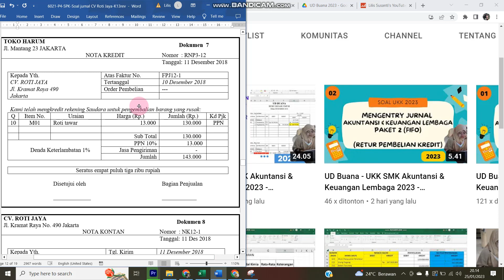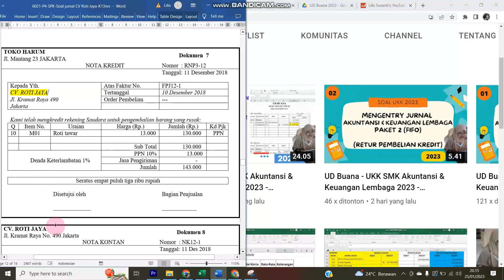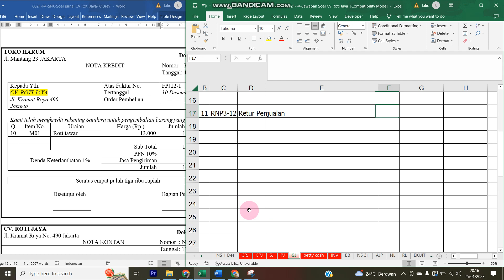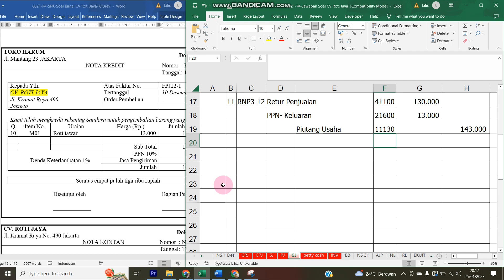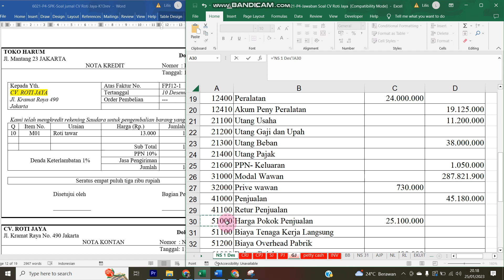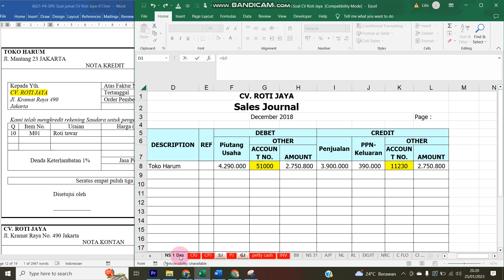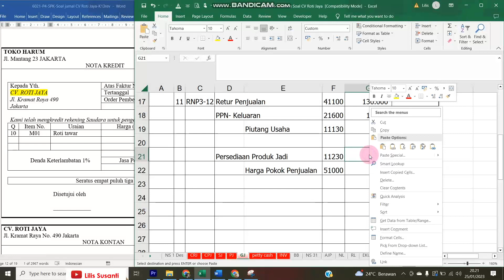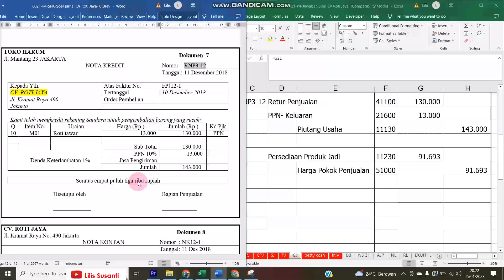CV Roti Jaya - Mengentri Jurnal Manual Paket 4 - Retur Penjualan Kredit- Soal UKK SMK Akuntansi 2023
Video ini berisi tentang CV Roti Jaya - Mengentri Jurnal Manual Paket 4 -  Retur Penjualan Kredit -Soal UKK SMK Akuntansi 2023

Latihan persiapan ujian kelas 12 akuntansi